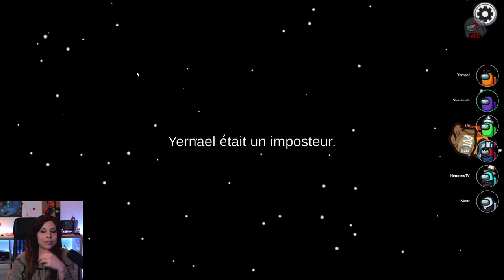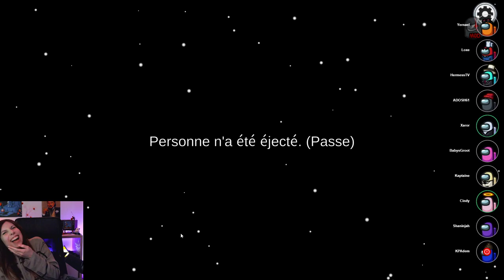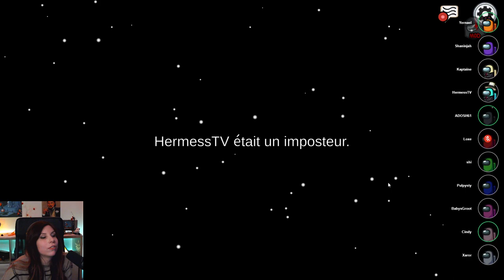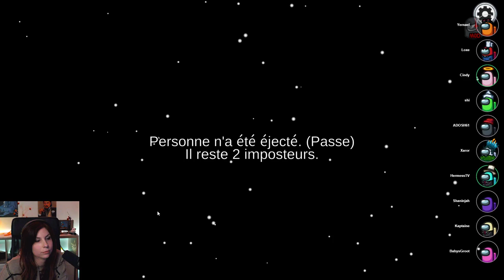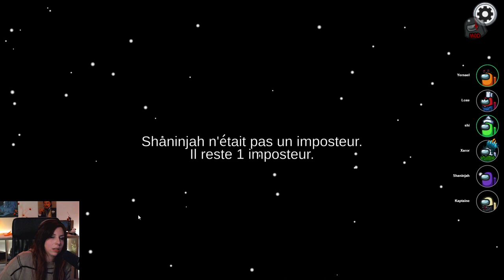CREWMATE EN CARTON - Among Us avec la Team Yernael - Proximity Chat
Tite soirée Among Us organisée par Yernael avec tchat de proximité et toute sa team: Planspooky, Ado, Shi, HermessTV, Kaptaine, Shaninjah, Cindy, Pulpysty, Xaror. c'était ma première game avec tout ceux monde, et c'est... compliqué !